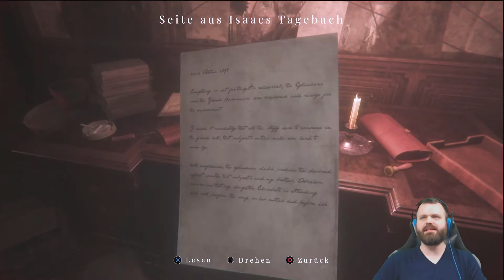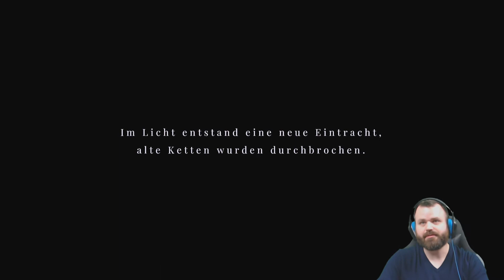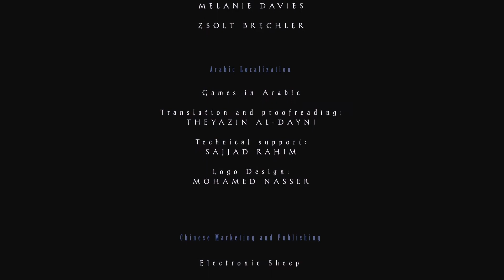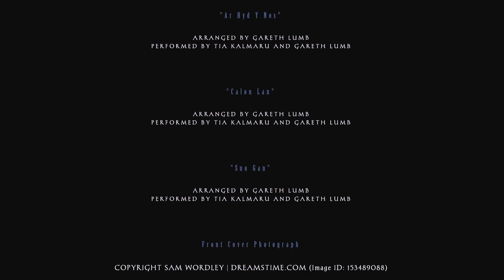#14 Alles für das gute Ende!!! Maid of Sker Let's Play [German Gameplay]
Let's Play Maid of Sker
Ein first-person survival horror Game von Wales Interactive (2020)

Beschreibung:
Maid of Sker is a first-person survival horror, set in a remote hotel with a gory and macabre history from British folklore. Armed with only a defensive sound device, you’ll utilise stealth tactics to avoid death amongst a cult of sound-based AI enemies.